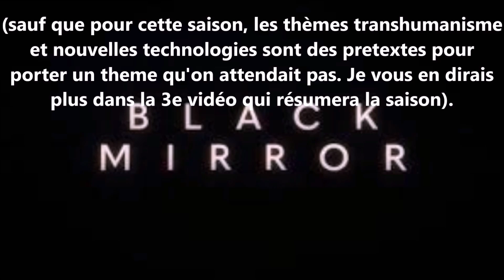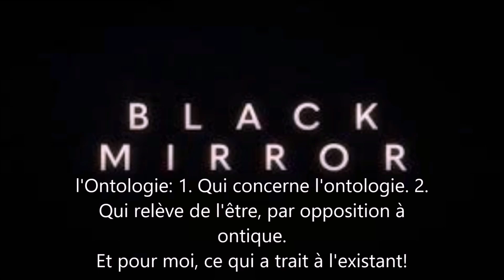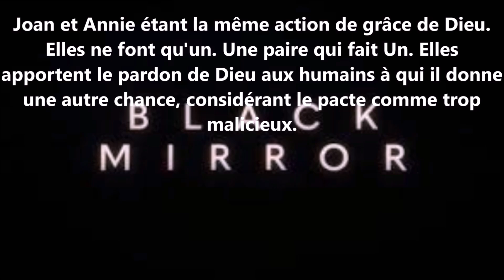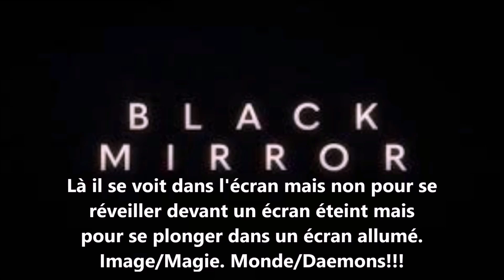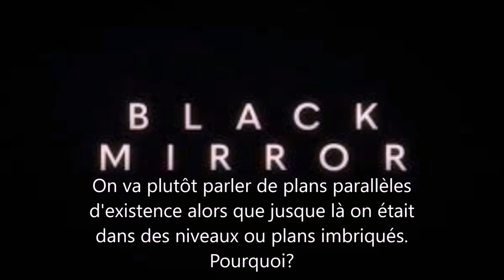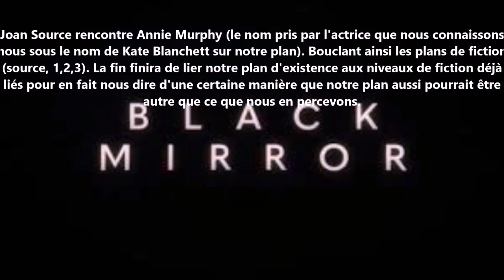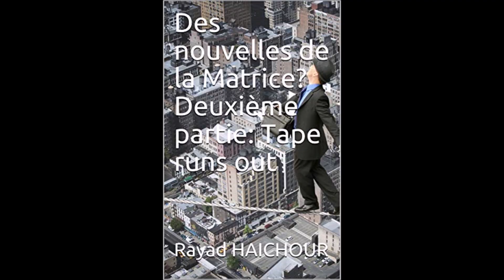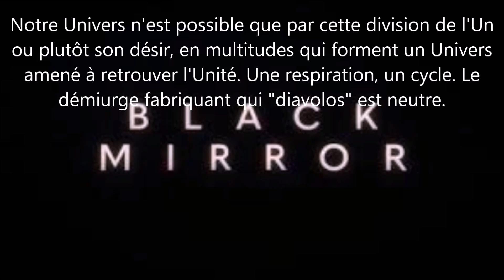Black Mirror 2e Joan is Awful